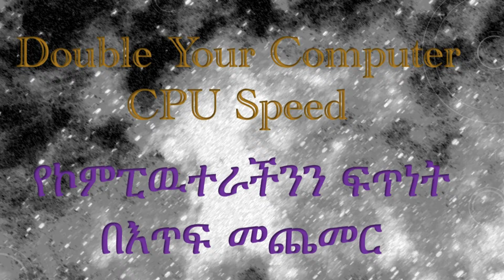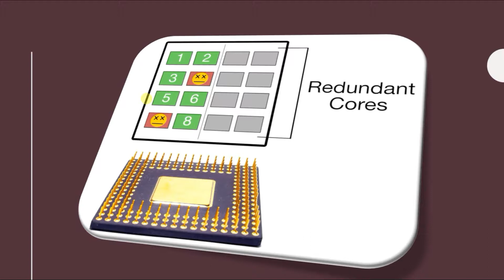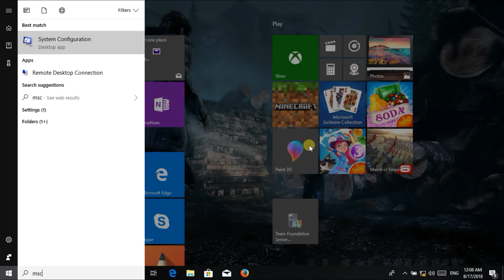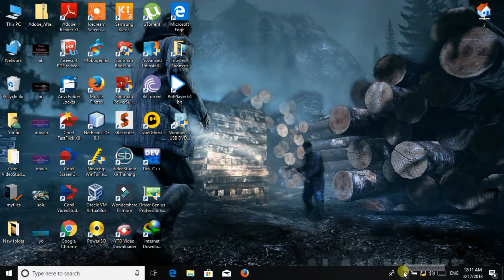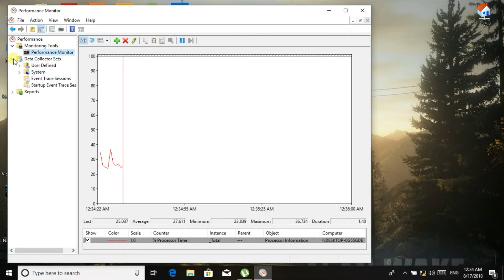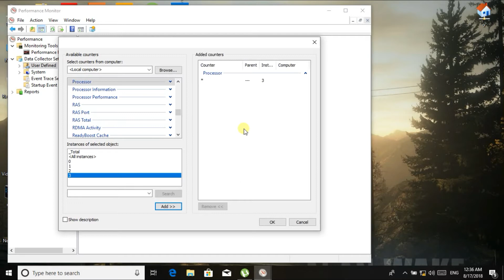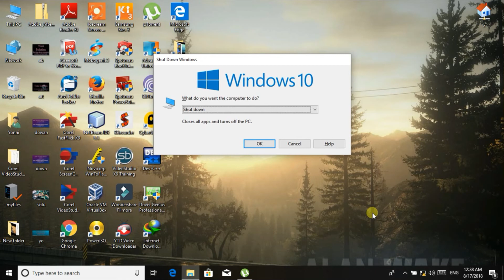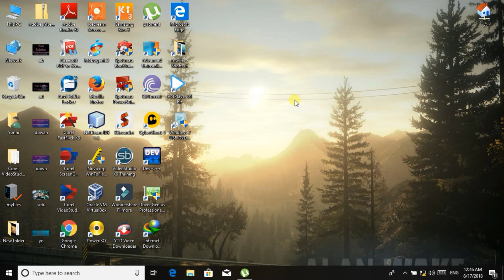የኮምፒዉተራችንን ፍጥነት በእጥፍ መጨመር Double Your Computer CPU Speed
የኮምፒዉተራችንን ፍጥነት
በእጥፍ መጨመር  Double Your Computer
CPU Speed